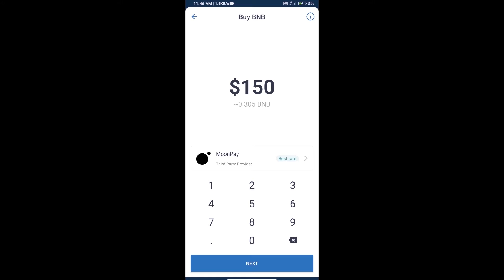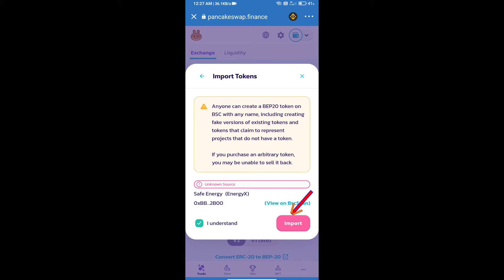How to Buy Safe Energy Token (ENERGYX) Using PancakeSwap On Trust Wallet OR MetaMask Wallet